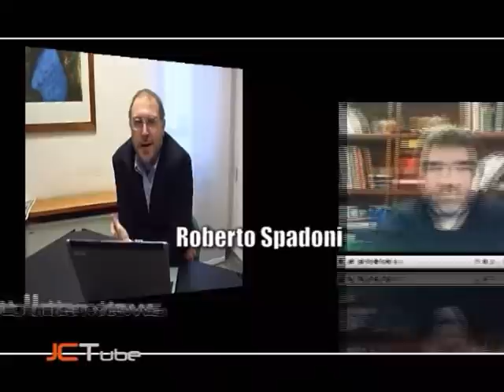Jazz Web interviews - Roberto Spadoni 02/2010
Interviste via web con i musicisti della scena jazz italiana. Le interviste sono tratte dal programma televisivo Jazz Convention on Tv - SKY910 - TV6